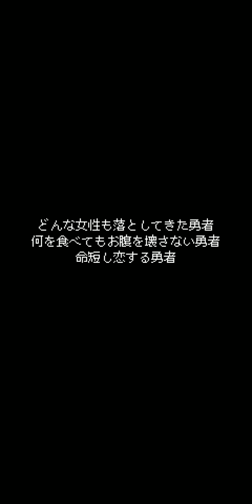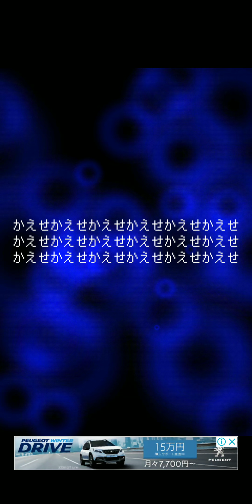どうして勇者様はそんなに弱いのですか？をやった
ストーリーを楽しむレトロ系のファンタジーアドベンチャー

―― 俺は 魔王を消す。
少年と女勇者の『超必殺技ADV』
‹本編クリア時間目安：３時間〜４時間›

▼ 少年は女勇者と出会う ▼
「よかったら…
魔王を倒すのを
手伝ってもらえないかな？」

俺にはなぜか
戦うための 強い力があった

あの時から
俺が魔王を倒しに行く理由は…

「キミの力になりたい」に
決まったんだ

▼ 超必殺技で魔王城を踏破せよ ▼
行く手を阻む罠や
魔物たちには 弱点がある。

氷には 炎。
大量の魔物には 全体攻撃。

幾多の勇者が戦いを挑んだが
誰ひとり勝てなかった 不敗の魔王を倒すため
超必殺技を使いこなして道を切り開こう。

※戦闘はありません。